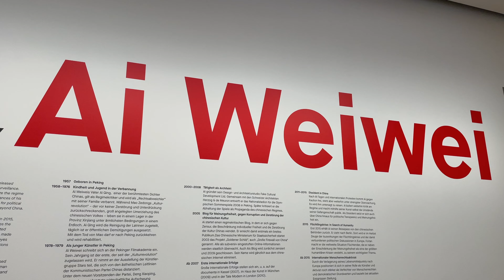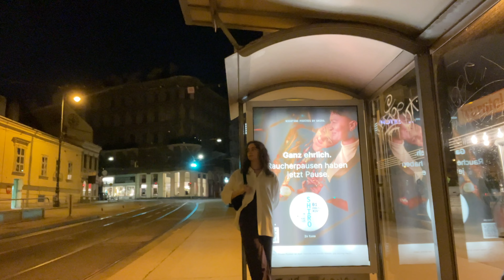#20 spending my birthday alone in vienna [ how I'm feeling, day in my life ]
Good morning, this video encapsulates my 26th birthday (which I spent alone in Vienna), a lot of time in parks, and getting a visitor (my future sister in law) + our adventures together :)

I really enjoyed spending my birthday alone because I got to choose exactly what I wanted to do ALL DAY LONG!! An introvert's dream! I slept in, made myself good food, meandered around a museum, stopped in at a few vintage shops (& bought myself some treasures), then went to a concert on my own (my third one going solo?? it's so nice) and ended up meeting some great people at night, which was the cherry on top. LIFE IS GOOD!

anyway please enjoy, I REALLY loved editing this video

BEST WISHES!
MAD

Chapters:
0:00 hi there
0:56 let's go :)
1:24 Albertina Modern
2:15 happy places
2:34 off to see Noga Erez
3:21 bonding w strangers
4:13 nighttime my time
5:54 a surprise
6:43 where are we going? the park duh
7:26 a visitor!
8:20 brunch palaces art (hot girl sh**)